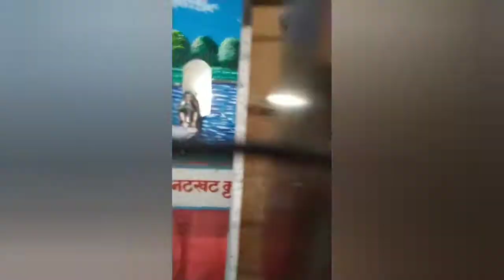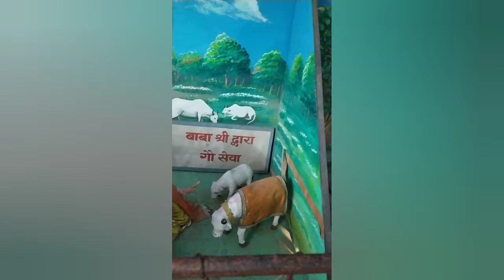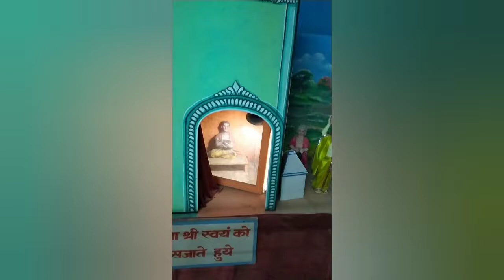Pagal Baba Mandir, Vrindavan पागल बाबा मंदिर, वृंदावन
Hello Friends
In This Video You See a Famous Temple
Pagal Baba temple is famous for various number of puppets. The main deities are Radha Krishna in this temple as it's in Vrindavan. There are so many puppets in the museum of the temple which represent various important mythological storiesof Hinduism. There are also some stories based on the life of Pagal Baba. The other temples inside the main temple area are Ganesh temple, Durga temple, Shiv temp.